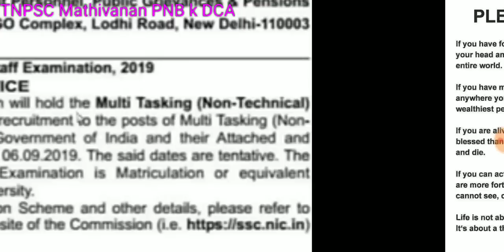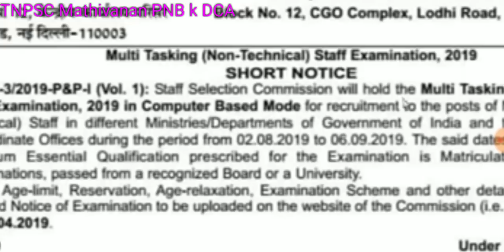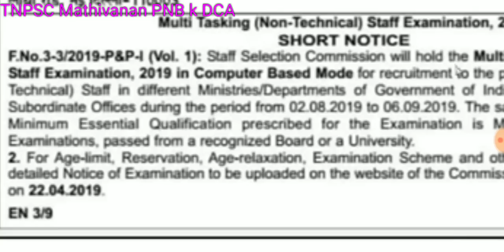பத்தாம் வகுப்பு படித்து இருந்தால் போதும் இனி மத்திய அரசு வேலை சம்பளம் 20000 SSC MTS RECURRENT 2019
SSC MTS RECURRENT details